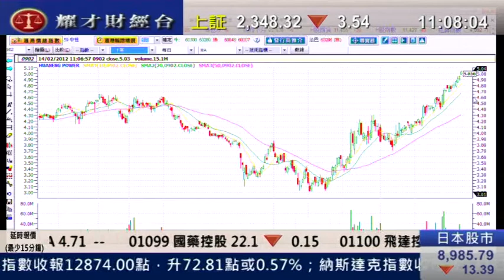耀才財經台 有問必答 鍾蔚茵 陳偉聰 「金碟（0268）發盈警，股價大跌」